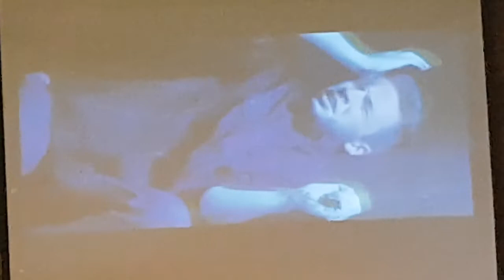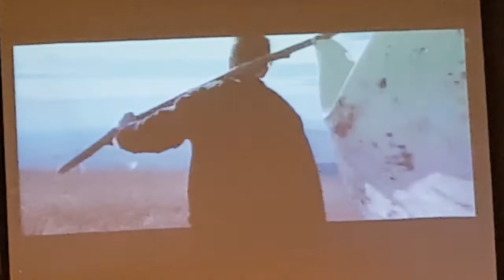I Speak Jesus - Sondag 29 Aug 2021